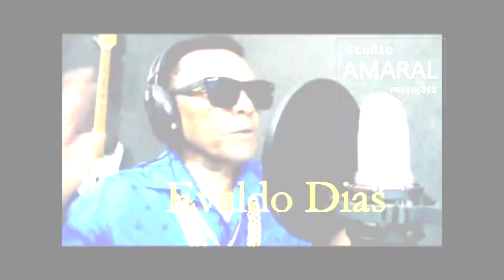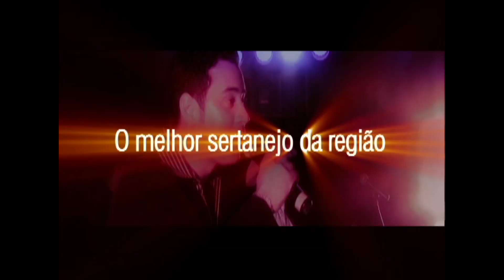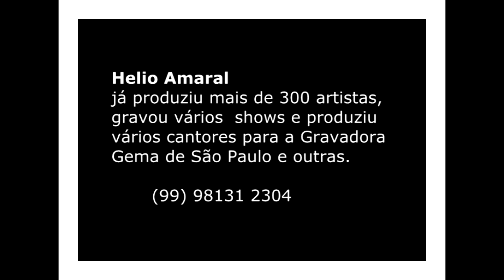Estúdio AMARAL Produções - I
Trechos de videos de alguns artistas produzidos por HÉLIO AMARAL  em
estúdio e externas.

Gravações de áudios e videos.